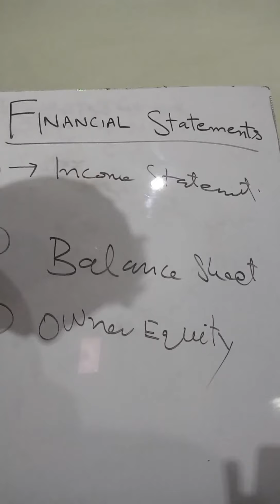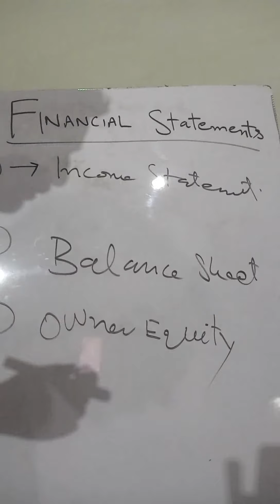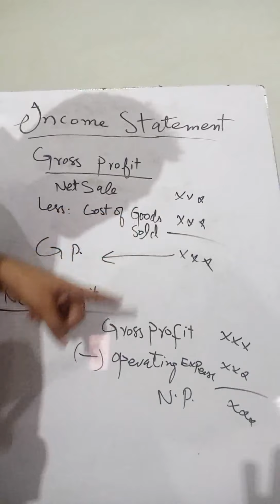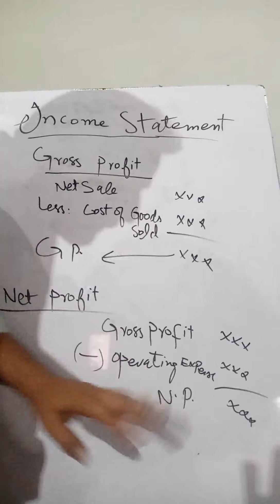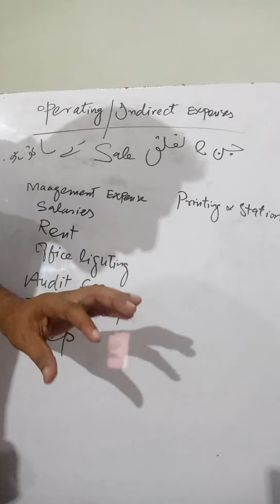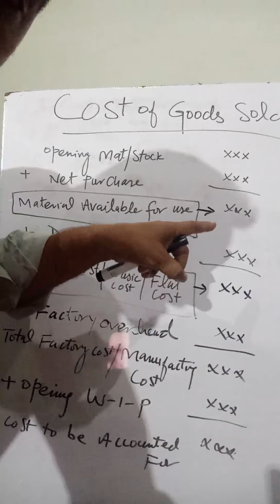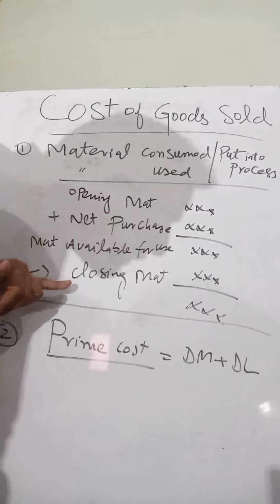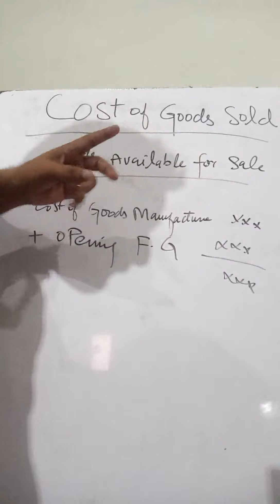FINACIAL STATEMENT, Income Statement, Balance Sheet, Owner equity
Exclusive Batch complete 3 𝗠𝗼𝗻𝘁𝗵𝘀 𝗣𝗿𝗲𝗽𝗮𝗿𝗮𝘁𝗶𝗼𝗻 with Sessionals and Mock Exams on PPSC/FPSC pattern and online classes facility with free notes.